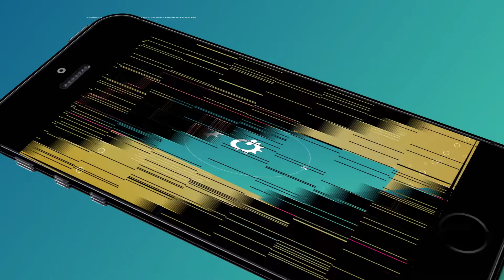How to take screenshot on LG K11 LM-X410EOW?